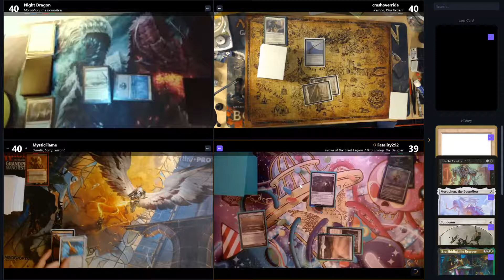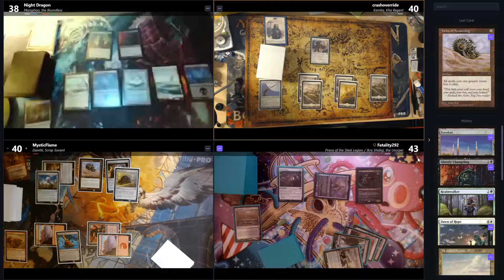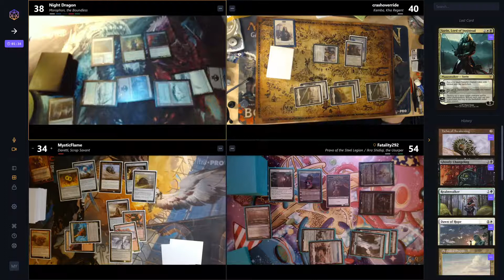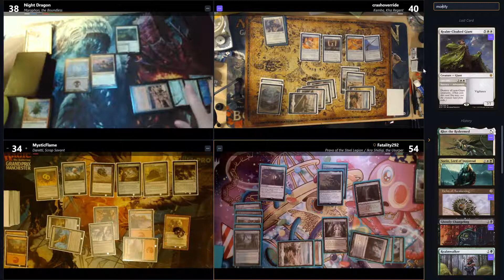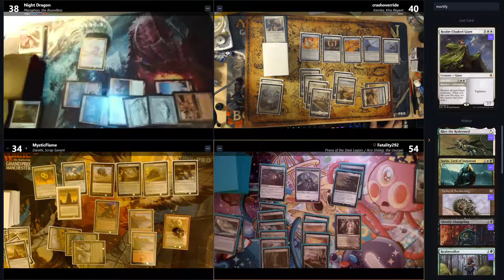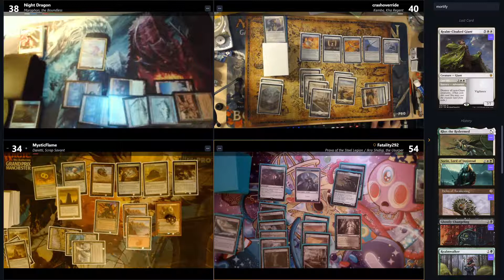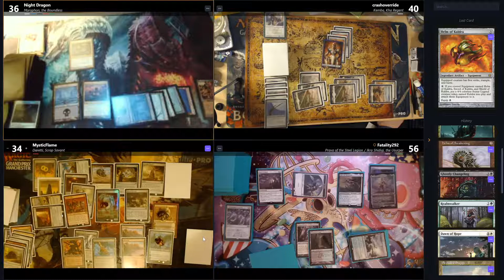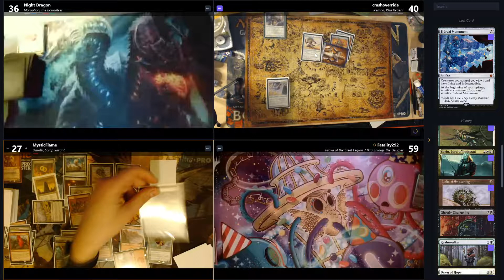EDH on Zoom - Episode 130 - Spelltable changelings! Morophon, Kemba, Prava & Ikra, and Daretti!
Morophon, Kemba, Prava & Ikra, and Daretti have a big battlefield battle royale. Some exciting interactions

We give Spelltable a shot in this episode. Would recommend setting up a separate voice call to not rely on it syncing the video and audio together.  Still most of us it was pretty seemless.

We play EDH on Zoom - our local playgroup missed our weekly face to face commander sessions and decided to play using webcams and phone cameras.  for discussions on decks, winning commanders and our ongoing matchups.